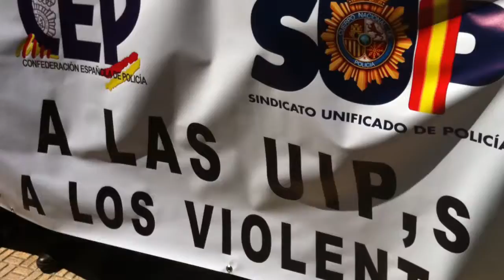Concentración sindicatos Policía